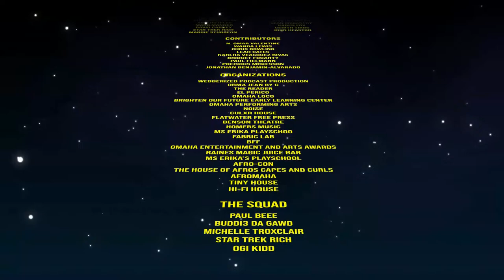Sen. Mckinney, Sen. Wayne, Sherman L. Wells. - 4/1/24 - 1st Sky Omaha in the Morning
The session is nearing its end. / Douglas County defending Greg Gonzalez. / North O becoming a business district. / Malcolm X day of recognition. / Nobel prize winner cautions on rush to STEM. / School Vouchers back in the news. / Paul Beeee, Buddi3 Da Gawd.